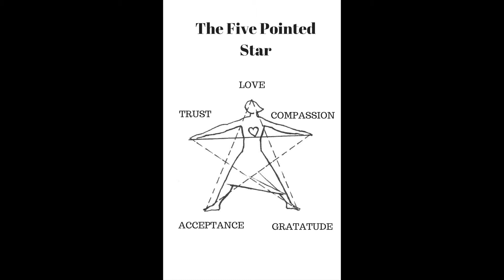Rapping The "I AM" SOLUTION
Dr. Karmen is a trauma specialist, spiritual teacher and author of the Book The " i AM" Solution: Simple Practices to Transform FEAR back to LOVE.